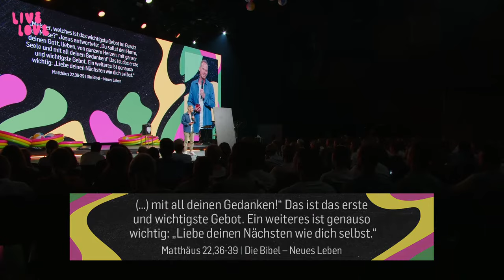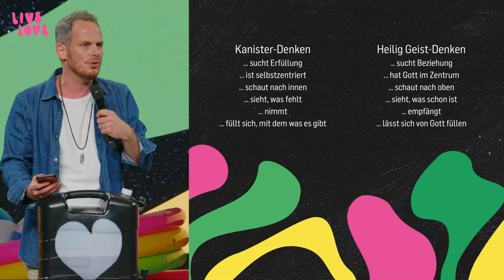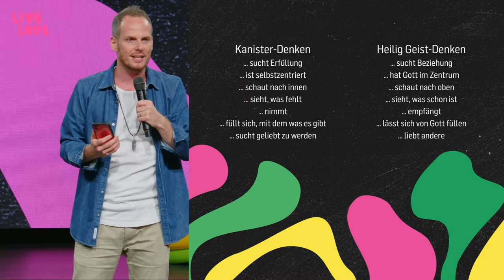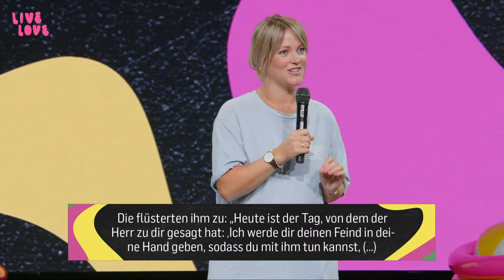🇨🇭 Sunday Night | Gottes Liebe im Herzen verankern | Paul Sieber & Team | ICF Church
Liebe Gottes - Kanister Denken oder Heiliger Geist Denken?

Das Thema «Gottes Liebe im Herzen verankern» ist Teil der Predigtserie «Summer Celebrations» mit Joël Vögeli, Paul & Mirjam Sieber

Joël Vögeli, Mirjam Sieber, Paul Sieber bringen uns in ihrer Predigt näher, was es heißt die Liebe Gottes in unserem Herzen zu verankern. Joël holt uns ab mit der Erklärung des ""Kanister Denkens"". Wie wir unser Herz gefüllt mit der Liebe Gottes sehen, aber feststellen, dass die Liebe nicht für uns ausreicht. Im Gegenzug dazu das ""Heilige Geist Denken"", wie die Liebe immer wieder neu in unser Herz ausgegossen wird, die wir mit anderen teilen können. Sei gespannt, was Joël noch dazu ausführt. Mirjam und Paul bringen uns zwei weitere Aspekte zur Verankerung der Liebe Gottes näher: Miri erläutert wie sich das Vertrauen auf Gott dabei auswirkt. Paul sieht die Hingabe Jesu und was es bedeutet sein Kreuz auf sich zu nehmen als einen wichtigen Punkt. Sei gespannt auf die verschiedenen Aspekte und auf ein persönliches und visuell unterstütztes Gebet am Ende, dass Dir hilft die Liebe Gottes neu in Dir zu verankern.